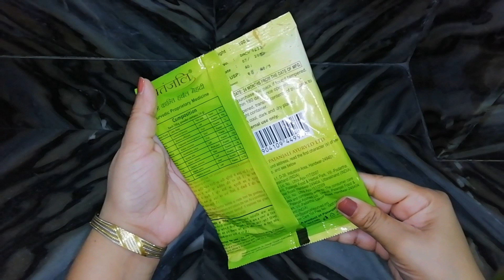बालो को काला करने का Hair Pack | Herbal Henna Hair Pack for grey hair